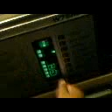Going into our creepy school (Random video)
It was the last day of the summerbreak and our school was open so we decided to get into the school. We got busted at the end.